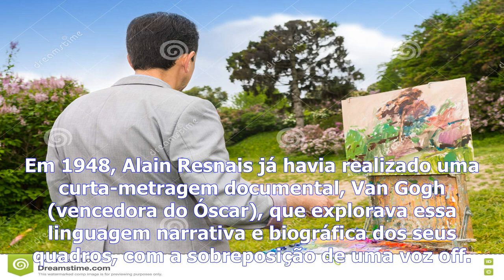Opinião - à imagem do artista